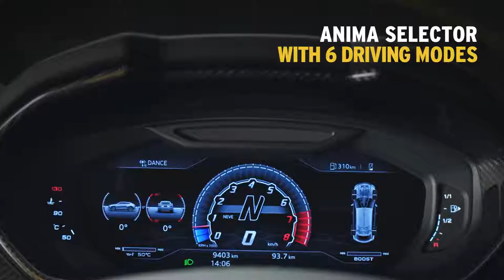Lamborghini Urus in Pills 'Active Lifestyle'